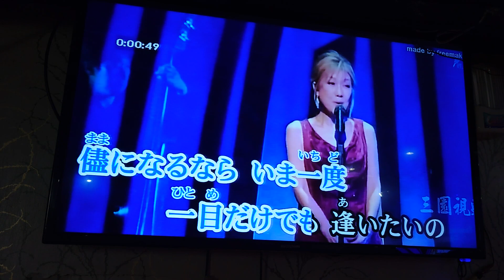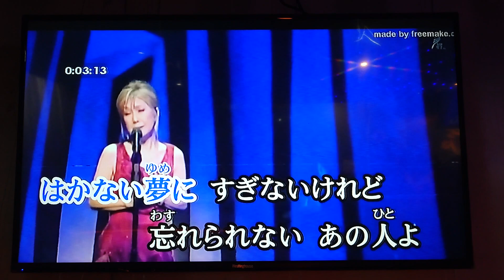Amy翻唱 雨に咲く花 唄 高橋真梨子 {朱攝影} [富士櫻卡拉OK]環境幽靜歌聲會友。